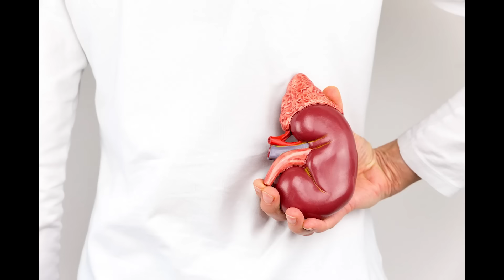Tiêu điểm Trang Phục#1: Natalya Mị muốn đi chơi | NCDT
Tham gia sự kiện nhận trang phục Natalya Mị muốn đi chơi tại

©️ Bản quyền thuộc về NCDT
©️ Copyright by NCDT Please do not Reup
Mobile: Mr. Nguyễn Văn Linh
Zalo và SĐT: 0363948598